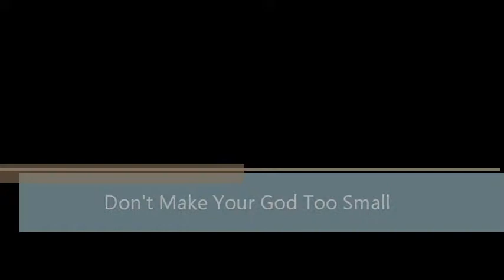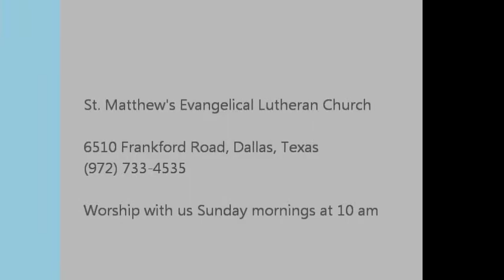St. Matthew's Ev. Lutheran Church Sunday Sermon - May 10th, 2015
Don't Make Your God Too Small
First Scripture Lesson: Deut 20:1-4
Second Scripture Lesson: Romans 8:31-32